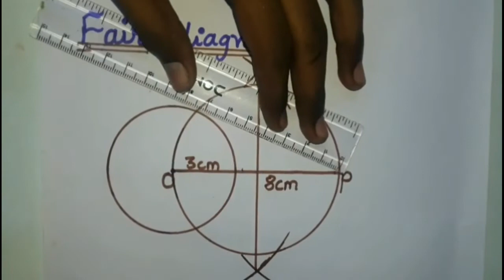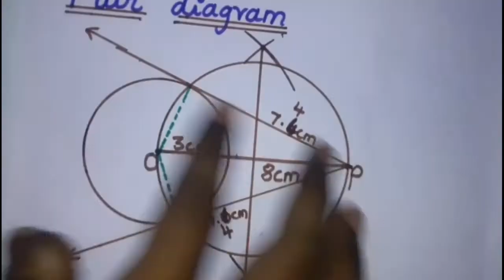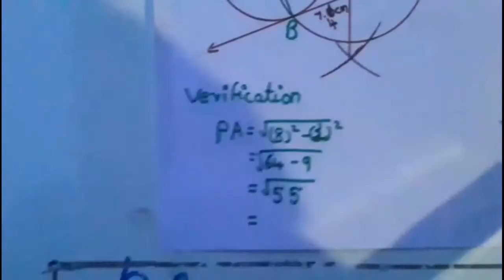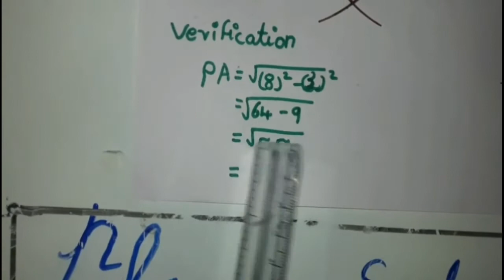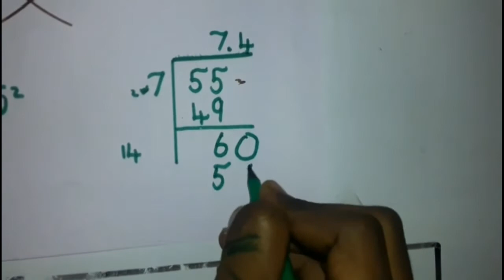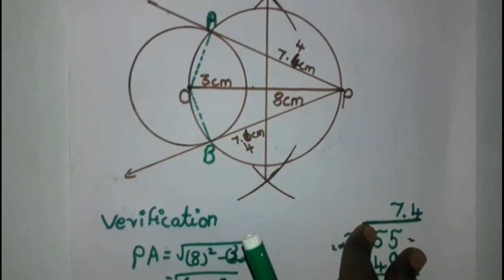How to solve the 10th Standard Maths Exercise ; 4 4 Geometry Sums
IN THIS VIDEO YOU CAN ABLE TO LEARN ABOUT THE  (10TH STANDARD) MATHEMATICS New syllabus (Exercise:4.4 Geometry sums).

Formula used in this sum below:
PYTHOGORAS THEROM: AC²=AB²--BC²

Draw the Two Tangent from a point which is 10cm away from the Centre of a circle of Radius 5cm , measure the length of the tangents ?

Please try this to you own by Observation of this video

IF YOU CANNOT  UNDERSTAND THE ABOVE SUMS PLEASE GIVE A COMMENT, WE WILL SURLY MAKE A VIDEO FOR THIS SUMS.

.❤️❤️❤️❤️.THANK FOR YOUR SUPPORTS.❤️❤️❤️❤️.